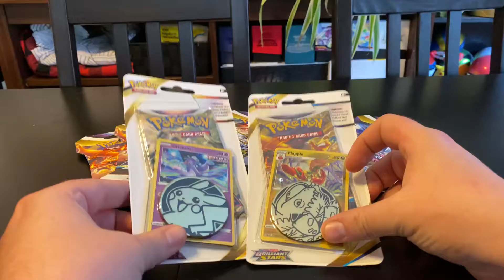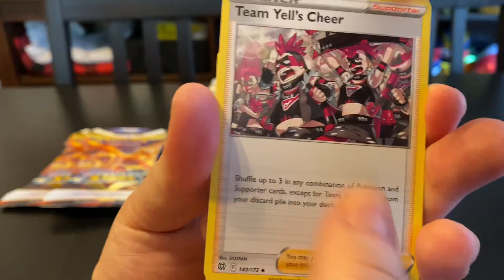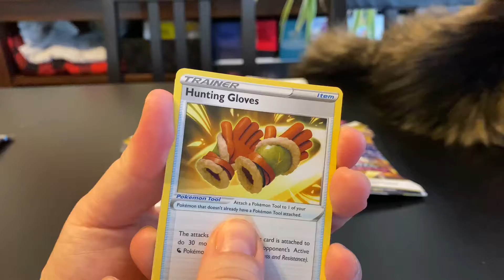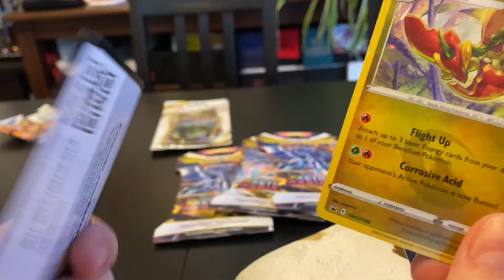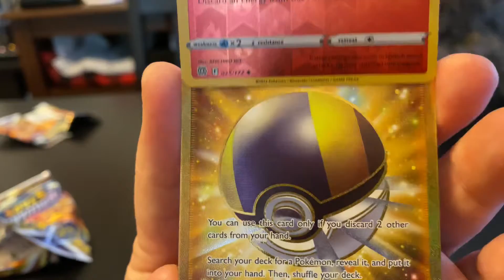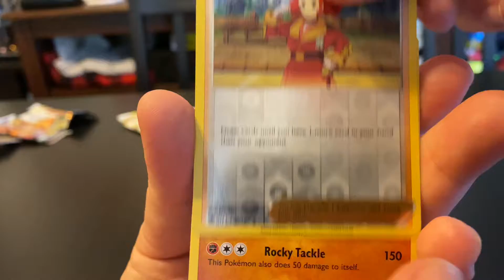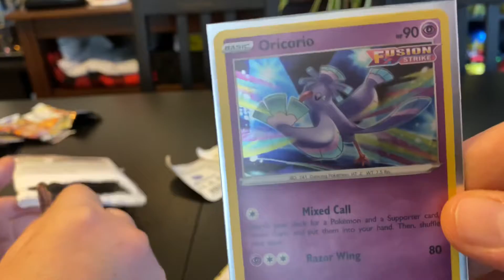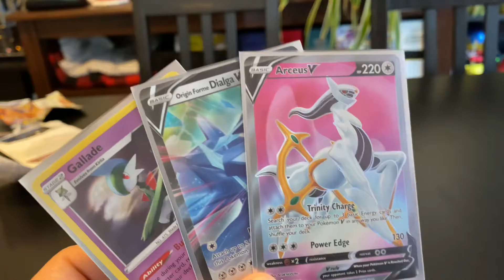MISC. SLEEVED BOOSTERS! (BRILLIANT STARS AND ASTRAL RADIANCE)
I've slowly been amassing packs! I'm really hoping we pull some great Trainer Gallery cards!